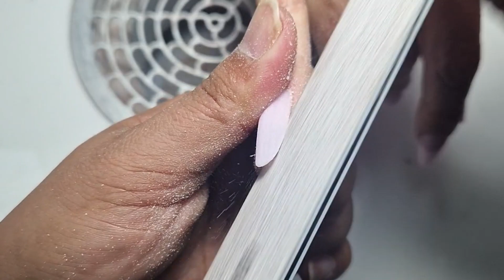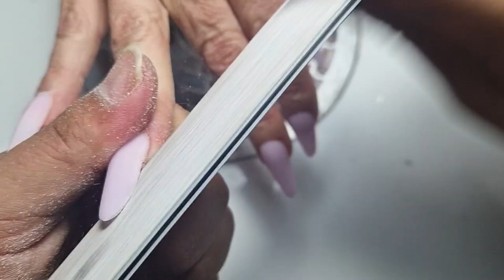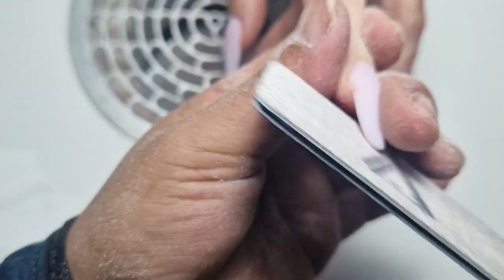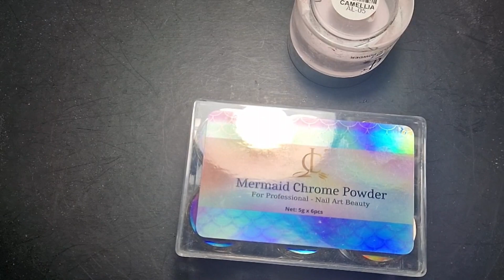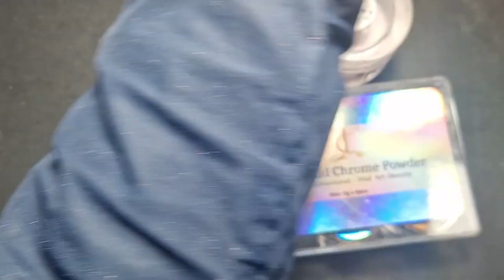Đắp bột Almond chuẩn, Đánh Chrome Sạch không bị hột - Nguyễn Điệp